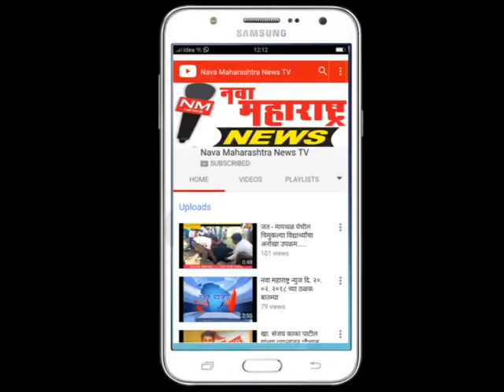मिरज-ख्वाजा झोपडपट्टीत कमी दाबाने पाणीपुरवठा, भीम आर्मीने केला निषेध-नवा महाराष्ट्र न्युज